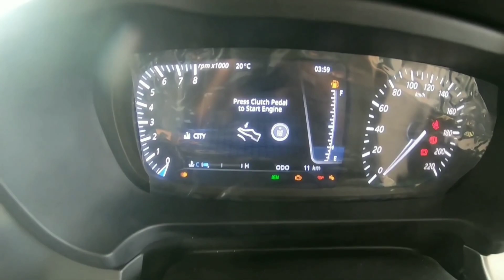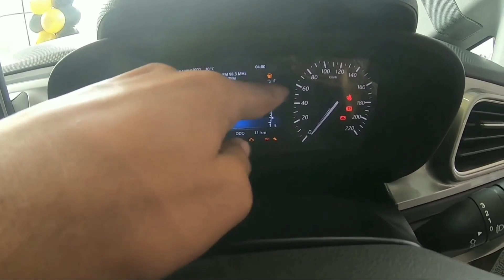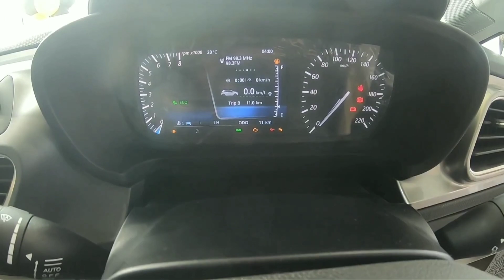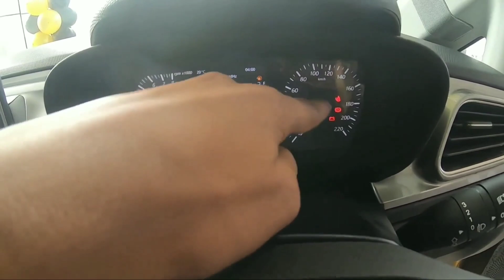TATA SANTA ALTROZ -2020 UPCOMING TATA ALTROZ SANTA MODEL - ALTRO TURBO PETROL | PRICE, FEATURES 🔥🔥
SELL YOUR CAR IN SINGLE VISIT IN CARS24

MOST USEFUL ACCESSORIES FOR EVERY CARS

FEATURE YOUR CAR IN MY YOUTUBE CHANNEL POWER DRAG
COMPELETE THIS INFORMATION THEN I WILL CONTACT YOU...

today in this video i will show you tata ALTROZ santa edition.